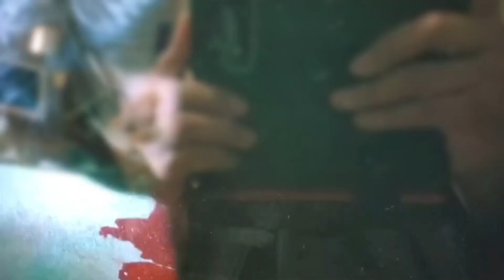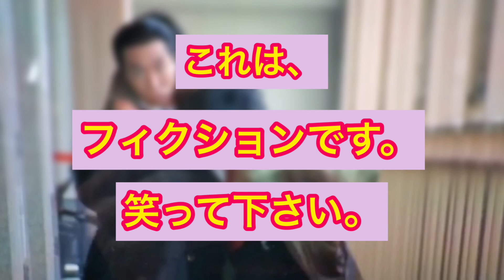小さな事を大きく考える時間 『マスク』 破壊に近づく笑い！？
あくまでも　笑いです。　不快に思う方いましたら　すみません。　破壊と笑いでえ二弾！